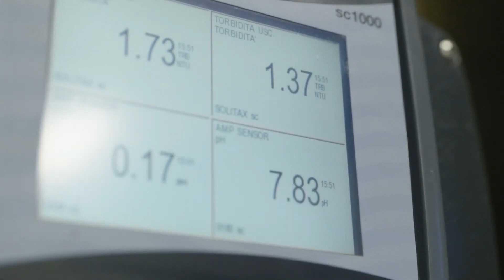Emergenza idrica, Marone (Lega): in arrivo 50 milioni per il Molise - 09/05/2024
Servizi TG | Emergenza idrica, Marone (Lega): in arrivo 50 milioni per il Molise | 09/05/2024